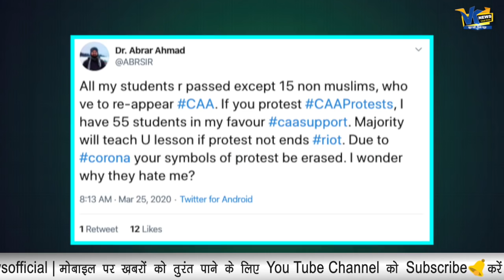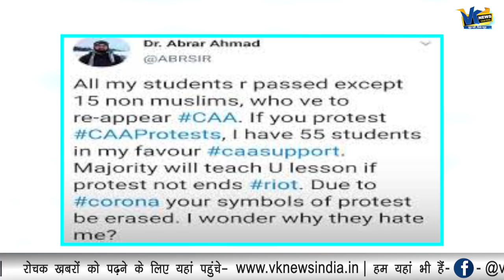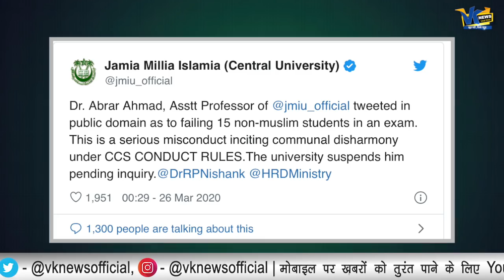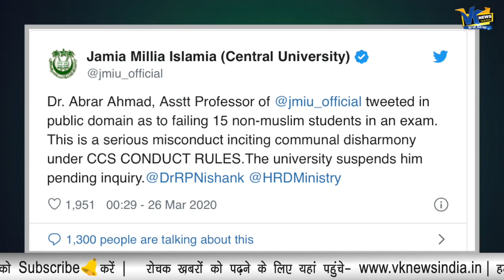जामिया के इस प्रोफेसर को होशियारी बहुत महंगी पड़ गई!Jamia professor Abrar Ahmad suspended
Jamia Millia professor fails 15 non-Muslim students, university suspends him over communal act
Abrar Ahmad, an assistant professor at Jamia University had said on Twitter on Wednesday that he has chosen to fail 15 non-Muslim students who didn’t support the agitation against Citizenship Amendment Act (CAA).